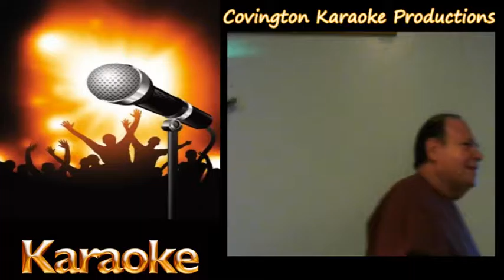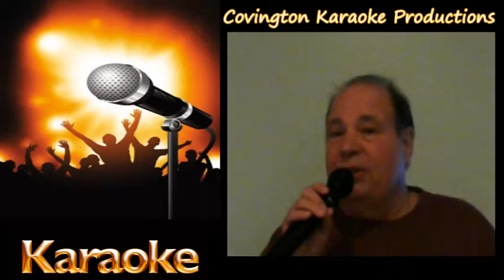Nick Sunny Afternoon